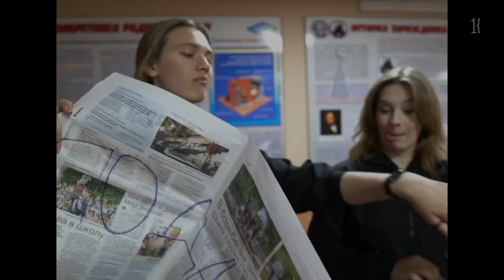Я=музыка - ПОСТХАЙП КемГУ 2023